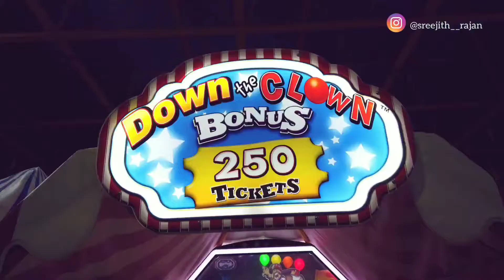Toy Town Dammam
A short video made when I visited Toy Town in Dammam